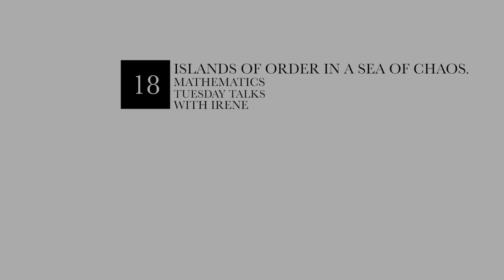Islands of Order in a Sea of Chaos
Tuesday Talks with Irene #18 - Islands of Order in a Sea of Chaos.

“We shall not cease from exploration, and at the end of all our exploring will be to arrive where we started and know the place for the first time.” - T. S . Eliot.

As all great explorers know Maps lead to hidden treasures. However, with the Mandelbrot set, the map is the Treasure.
z = z^2 +c